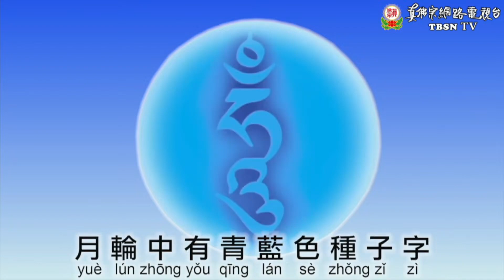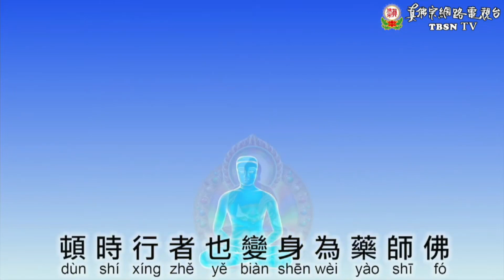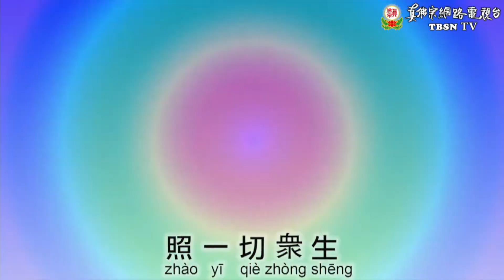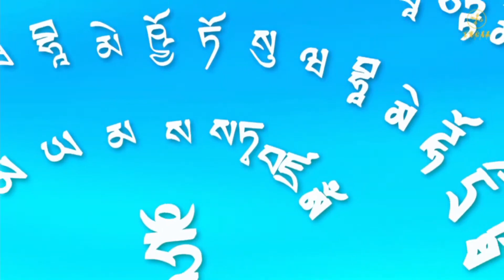2023年11月18日聖尊蓮生活佛盧勝彥同修「藥師佛本尊法」及開講「維摩詰經」-西雅圖雷藏寺（完整版）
2023年11月18日聖尊蓮生活佛盧勝彥同修「藥師佛本尊法」及開講「維摩詰經」-西雅圖雷藏寺（完整版）